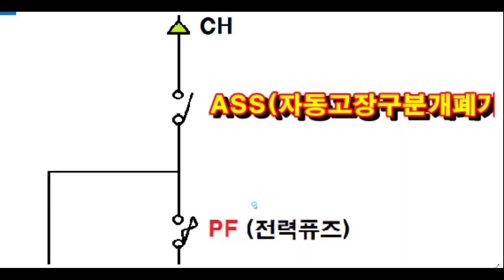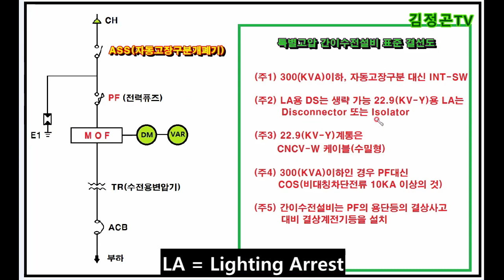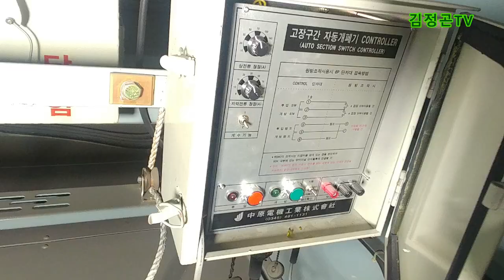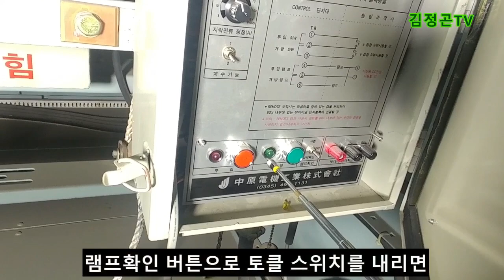자동고장구분개폐기(Automatic Section Switch)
자동고장구분개폐기(ASS)의 구조와 역활에 대해 알아보고,
ASS를 시설하는 1000(KVA)이하의 "간이수전설비 표준결선도"에
대해 같이 공부 해보는 시간을 갖도록 하겠습니다.